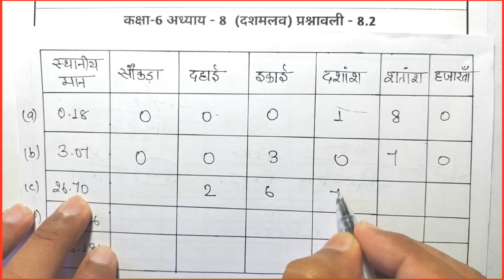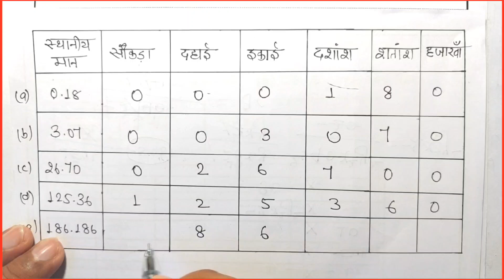Bihar Board Class 6th Maths Ex - 8.2 Q4 दशमलव | Bihar Board Class 6th Maths Prashnawali 8.2 Q4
Bihar Board Class 6th Maths Ex - 8.2 Q4 दशमलव | Bihar Board Class 6th Mathd Prashnawali 8.2 Q4

Related Content:
💠bihar board 6 class math ex 8.1
💠bihar board class 6 maths solution 8.1
💠बिहार बोर्ड क्लास 6 गणित प्रश्नावली 8.3
💠बिहार बोर्ड कक्षा 6 गणित प्रश्नावली 8.4
💠कक्षा-6 गणित अभ्यास 6 प्रश्नावली 8.5
💠बिहार बोर्ड कक्षा 6 गणित अध्याय 8.5